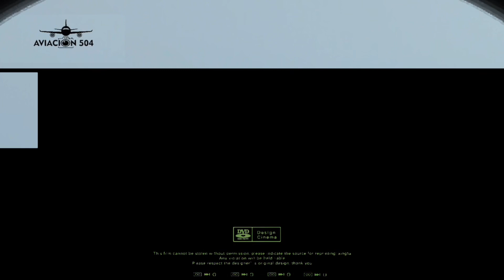Un día en el Aeropuerto Palmerola, Honduras, operaciones de aterrizajes y despegues por la pista 17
Resumen de toda la actividad del Aeropuerto Palmerola, Honduras, el domingo 27 de agosto de 23, utilizando la pista 35 y despegando por la pista 17.

Foto de portada: Harold Rivas.